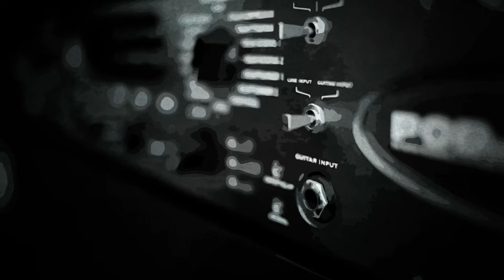No Particular Place To Go - Chuck Berry | Bath Rocks 2016 | Bath Guitar School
Students participating in Bath Guitar School's Bath Rocks Summer Rock Camp at Percy Community Studio perform "No Particular Place To Go" by Chuck Berry.

Participants: James Bassil, Arthur Briggs, Wilf Clark, Ollie Sanders, Edward Goodwin, Monty Whishaw, Ralph Roberton, Archie Taylor-Phillips, Sebastian Davis.